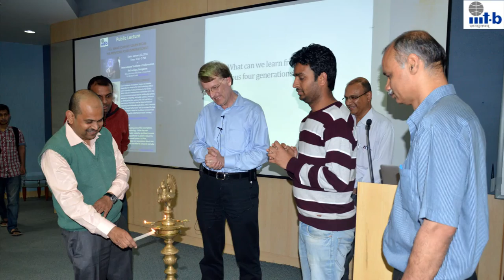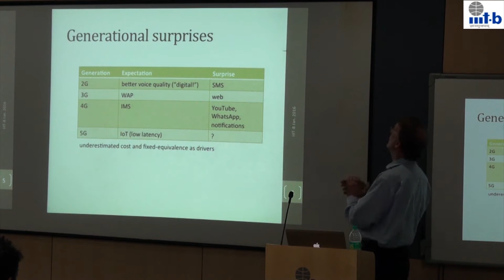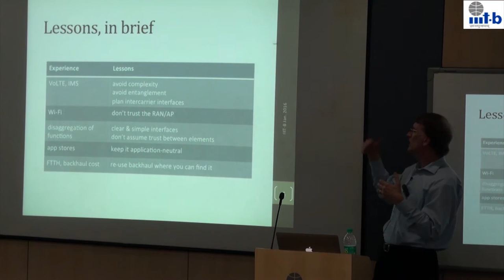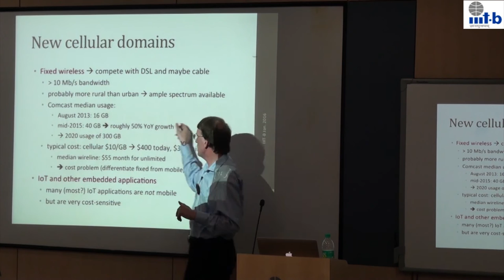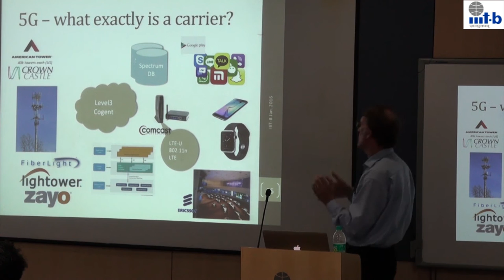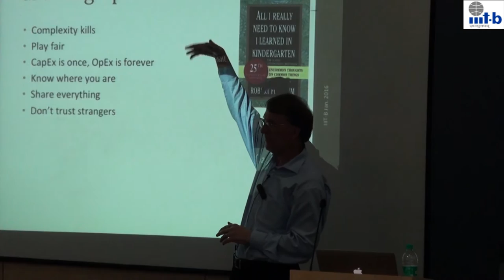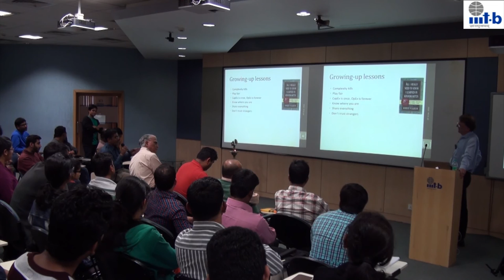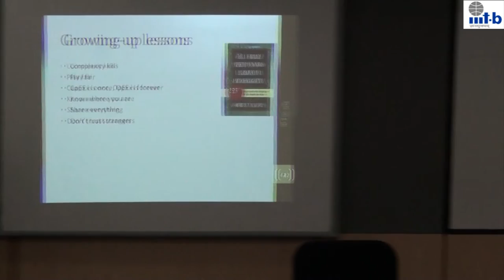Talk by Dr. HENNING SCHULZRINNE, Columbia University, FCC (January 11, 2016)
Topic: 5G: WHAT CAN WE LEARN FROM THE PREVIOUS FOUR GENERATIONS?